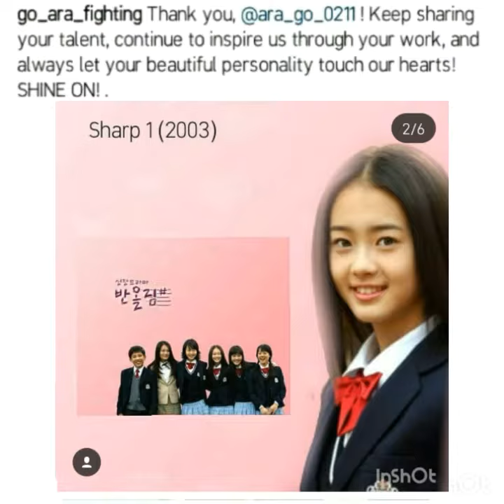Go Ara Drama and Movie List in 15 years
2018 is Ara's 15th debut anniversary as an actress. Let's recap all of her dramas/movies! 💖
BG song credits to the 2012 Movie Papa [Now! sung by Go Ara]